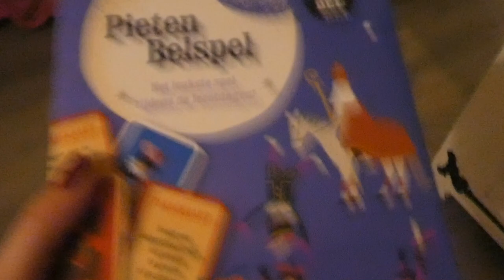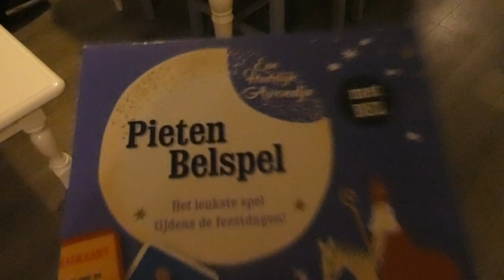PIETENBELSPEL - VLOG 296 👠 MAMMA OP HAKKEN